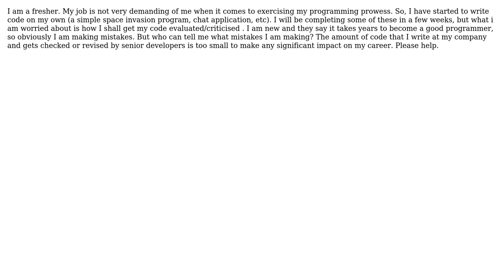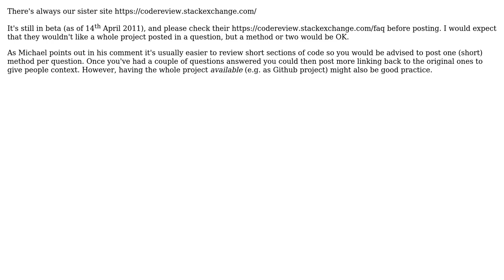Software Engineering: Where can I get the code I write on my own for practice evaluated?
With thanks & praise to God, and with thanks to the many people who have made this project possible! | Content (except music & images) licensed under CC BY-SA | Music | Images & others | With thanks to user yannis user David Weiser user ChrisF user Chani and the Stack Exchange Network Trademarks are property of their respective owners. You are responsible for your own actions.